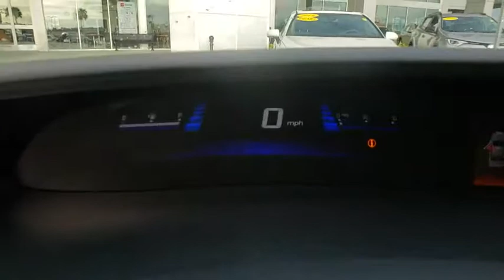2013 Honda Civic Sdn Davenport, Celebration, Kissimmee, Lakeland, Sebring, FL DE007783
Crimson Pearl Used 2013 Honda Civic Sdn available in Davenport, Florida at Miracle Toyota. Servicing the Celebration, Kissimmee, Lakeland, Sebring, FL area.
2013 Honda Civic Sdn LX - Stock#: DE007783 - VIN#: 19XFB2F53DE007783

Miracle Toyota
37048 US-27

Recent Arrival! Includes the Remainder of the Factory Warranty.28/39 City/Highway MPG 2013 Honda Civic LX 1.8L I4 SOHC 16V i-VTEC Red